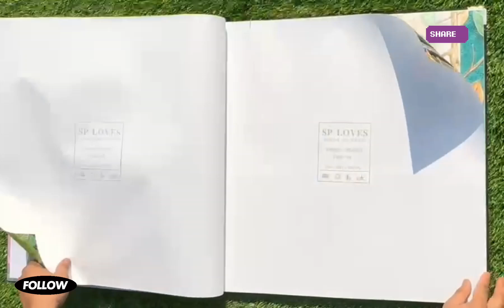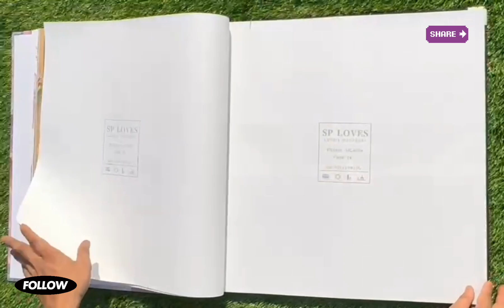চিটাগং ওয়ালপেপার ডিজাইন কম বাজেটের wallpaper design in Chittagong